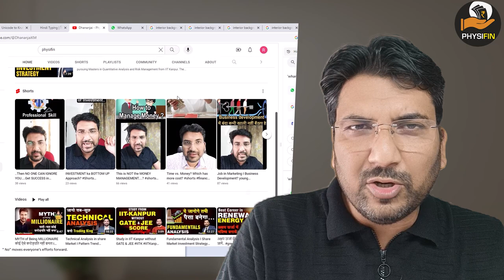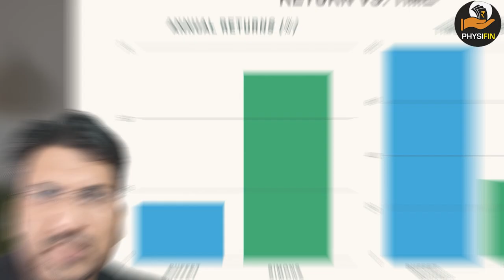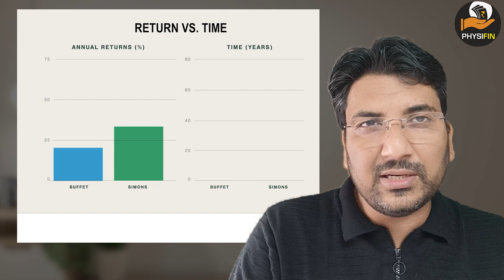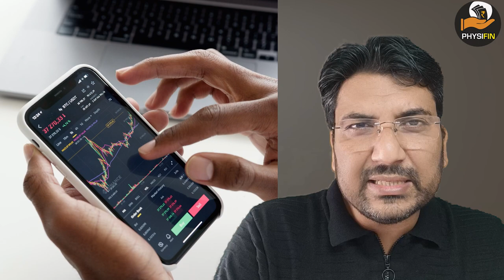Compounding and early Age Investing by Psychology of Money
Stock market
Share market
 Beginners
Share Market
finance youtube
gb finance YouTube channel
finance YouTubers